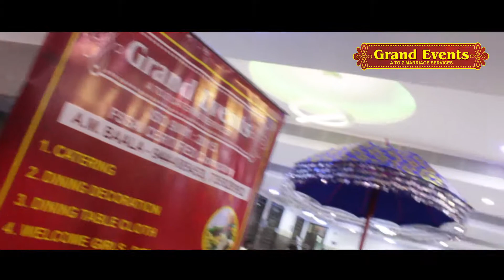GRAND EVENTS A-Z MARRIAGE CATERING SERVICES|BEST CATERING|CATERING IN CHENNAI|EVENT CATERING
FEB 9
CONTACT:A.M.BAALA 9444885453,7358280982